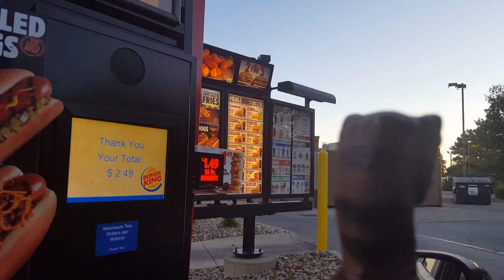Bob the Raptor - Food Review - Mac and Cheetos - Fried Marconi and Cheese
Bob the Raptor Reviews Burger King's new menu item Mac&Cheetos at the Burger King on Vine Street in Willowick Ohio